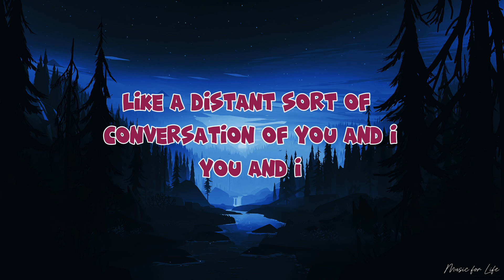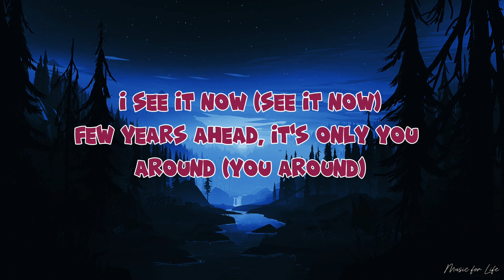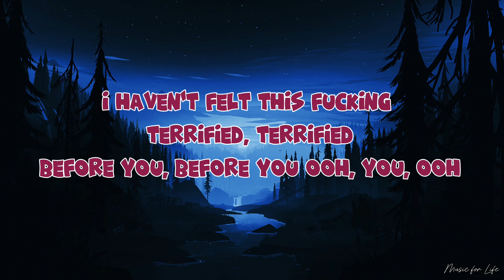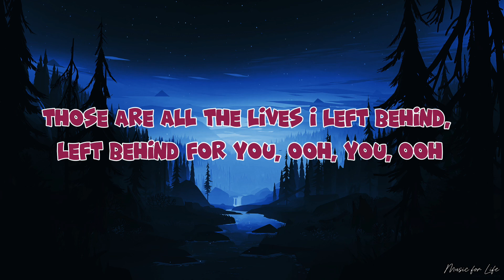Fly By Midnight - Different Lives (Lyrics)